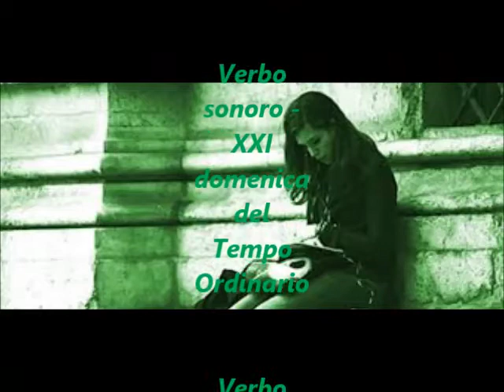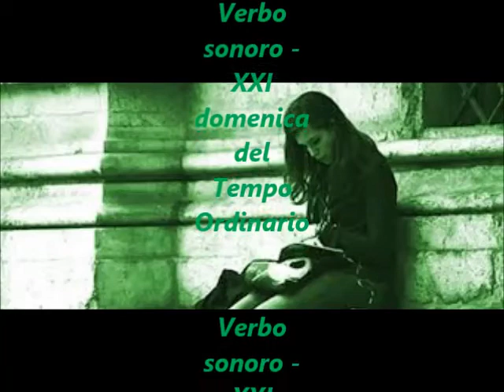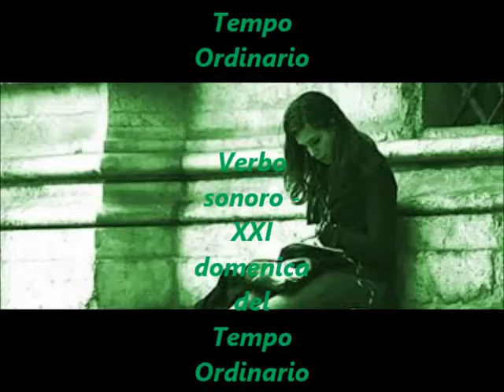Verbo sonoro - XXI Domenica del Tempo Ordinario 2019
Su Radio Speranza il Vangelo della XXI domenica del Tempo Ordinario (Lc 13,22-30)